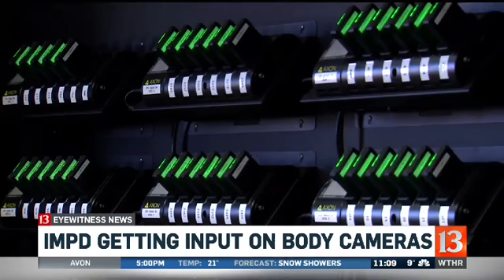IMPD getting input on body cameras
Monday night, IMPD hosted the first of six community meetings wanting to hear from people about officers wearing "body cameras." Nightbeat's Emily Longnecker reports.